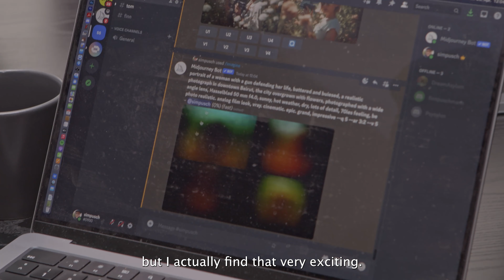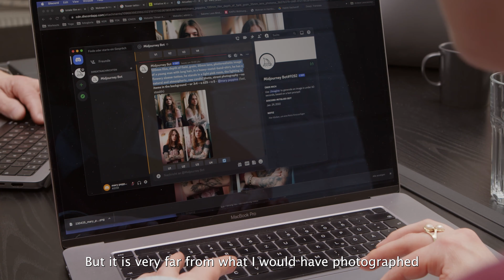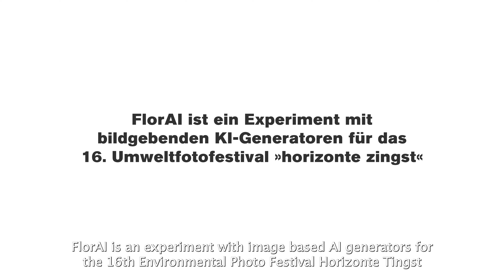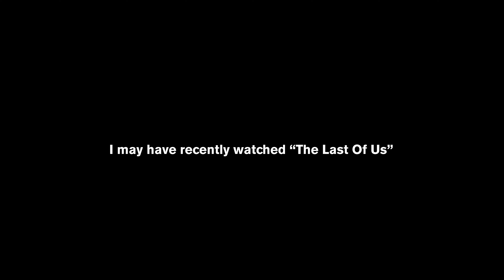A film by Raphael Janzer Horizonte Zingst 2023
Edda Fahrenhorst and I had an idea and the idea turned into a group exhibition of 4 photographers of 4 different generations to use AI for an environmental photo festival in North-East Germany - the 16. Umweltfotofestival Horizonte Zingst 2023. The theme this year was FLORA. Here is a film by Raphael Janzer that shows my work and explains it all.